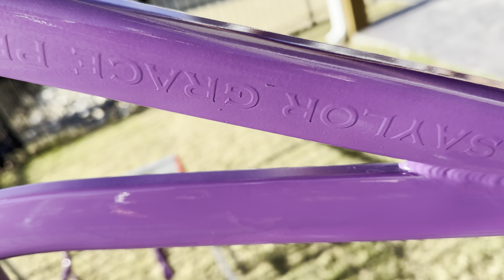Specialized Hot Rock 16” Custom Build with Skyways!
Specialized, Skyway, Rant BMX, Salt BMX, Cult Vans, ODI, GT BMX, Mission BMX